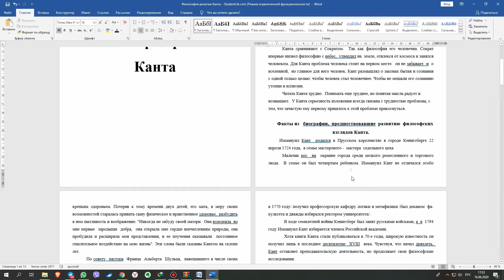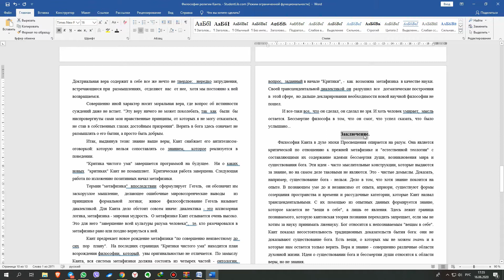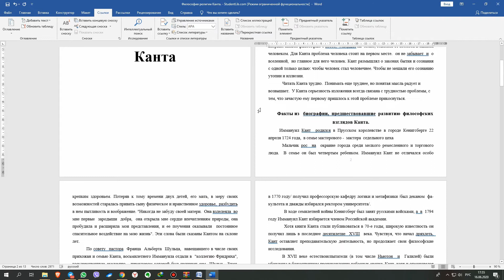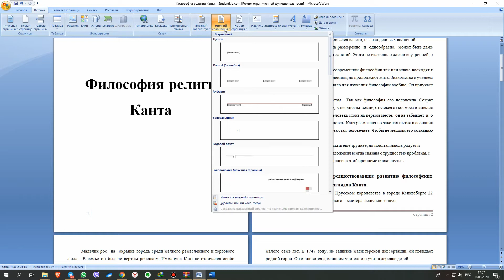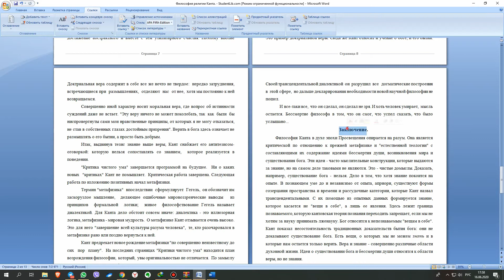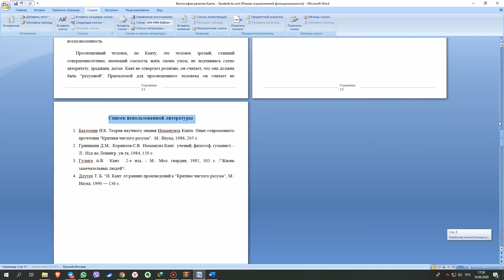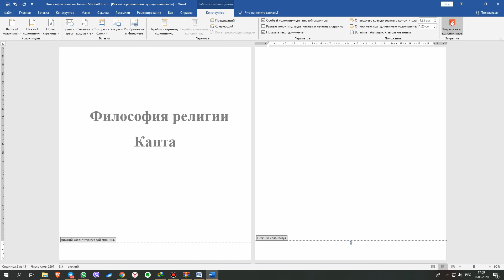Как сделать оглавление в Microsoft Word (любая версия)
В этом коротком видеоролике вы узнаете, как сделать оглавление в microsoft word, независимо от того, какая у вас версия. Показываю на примере 2 версий Microsoft Word: 2007 и 2019.
Купить профессиональную версию (Pro Plus) Microsoft Office 2021 с бессрочной лицензией

📍 Вы узнаете:
👉 как сделать нумерацию страниц в Word
👉 как сделать оглавление в Word
👉 как сделать содержание в Word